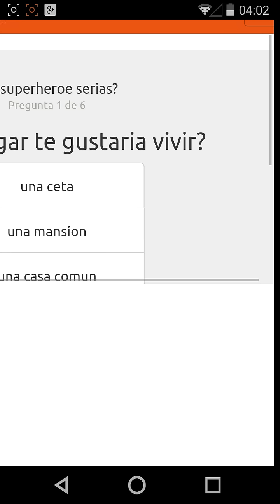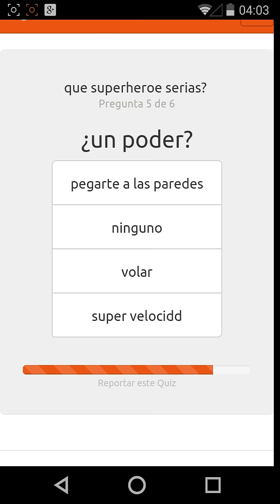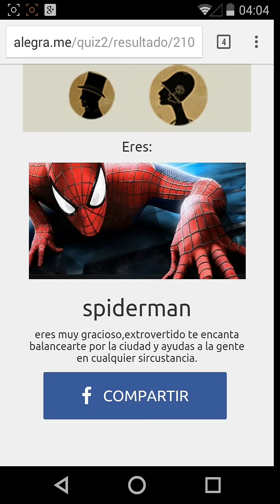TEST = QUE SUPER HEROE SERIA?